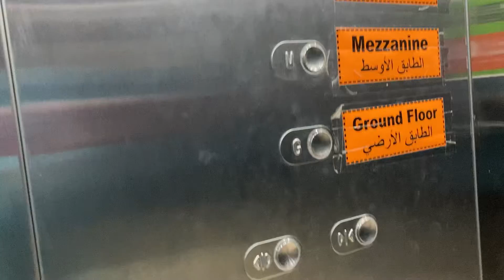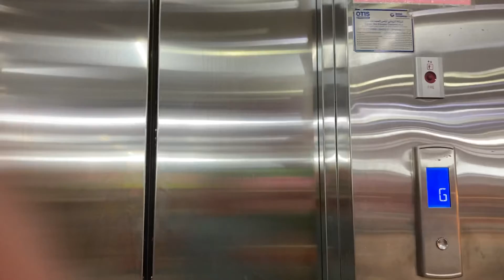Otis traction elevator at the Bahrain pride in sanad